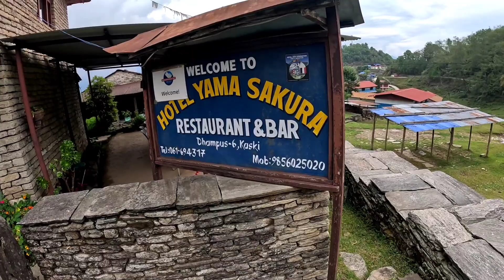Hidden gem of Nepal with million dollar view (Dhampus,Pokhara🇳🇵)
Most Beautiful and Best Village of Nepal 🇳🇵 | Hidden Gem of Nepal (Dhampus,Pokhara)

I went to Dhampus Village which is 20KM from Pokhara (The second biggest city of Nepal). Dhampus village of Nepal (1650 m) is situated on the north from the Pokhara valley which offers gorgeous views of golden rice terraces and the spectacular mountains. Hiking to this village offers a wonderful view of mountain, nature, landscape and awe-inspiring scenery

My Suggestions :-